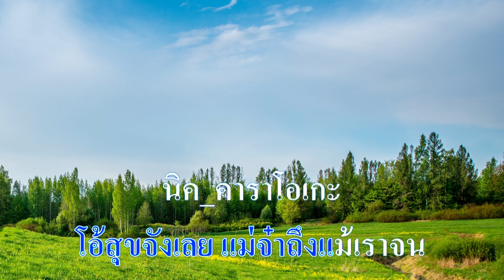♬สาวนาบ้ากรุง จันทรา ธีรวรรณ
ศิลปิน:🎤จันทรา ธีรวรรณ